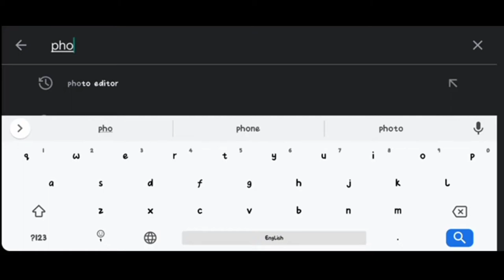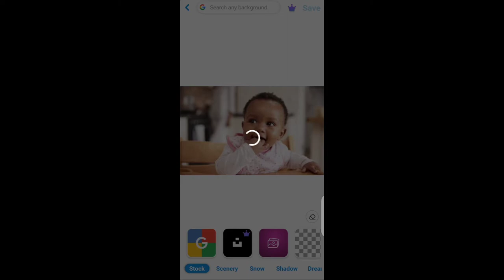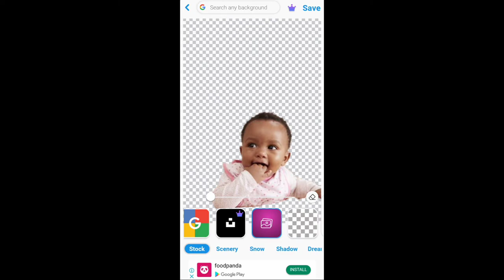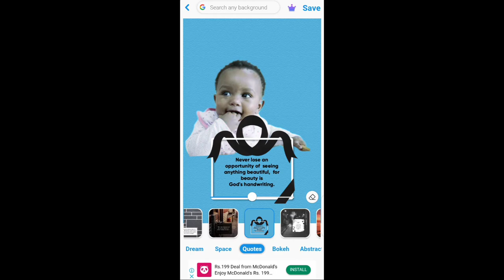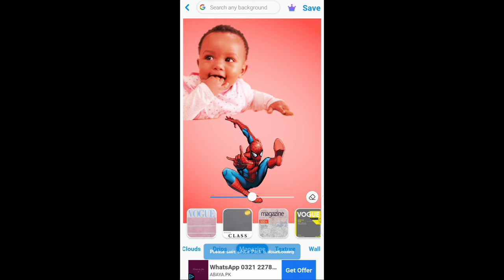How to use photo editor pro app | background effects Pic editor | Technical Kashif Hameed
Hello Viewers!

Today in my video I will share you How to edit photo in mobile app name
photo editor pro-background effects-Pic editor. Image editing is done to create the best possible look for the images and also to improve the overall quality of the image according to different parameters.
There are lots of apps in play store for editing photo. Today you will see over view of app name photo editor pro-background effects-Pic editor.
There are lots of templates available in app too, you can also take image from that .
Hopefully ,you like my video thumbs up.
How to use photo editor pro app
# background effects Pic editor